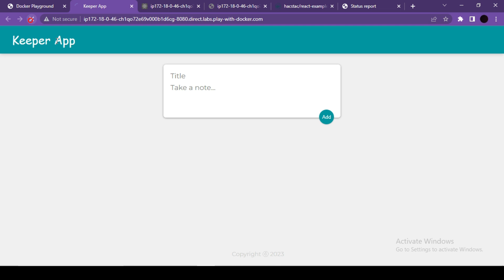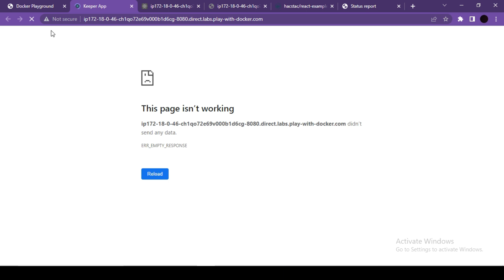Docker Run Detach Mode | Docker 5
This video will explain how to run docker container in detached mode, using this feature we can keep our terminal free and do some other work by keeping container running in background.